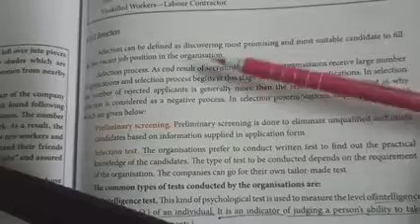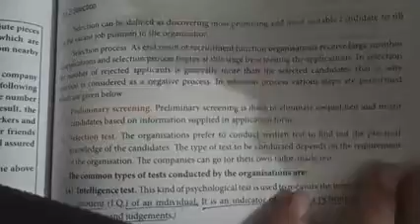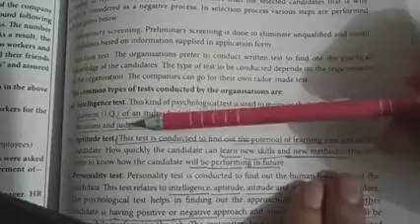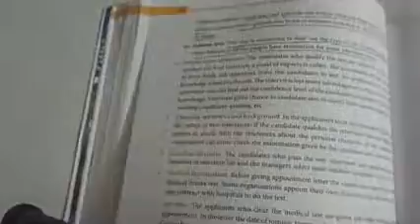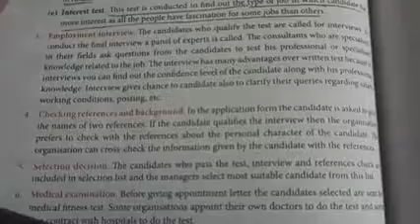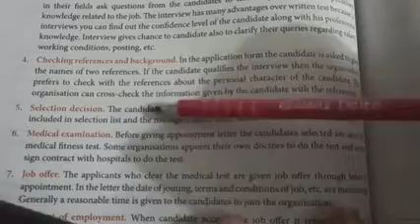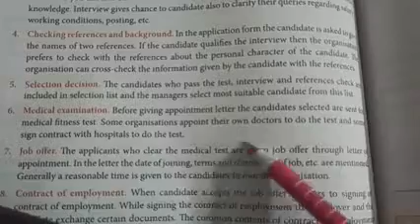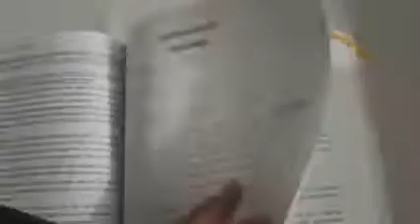Class12th| Business studies| Ch-6| Staffing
Selection process| Lecture by Shahid Sir